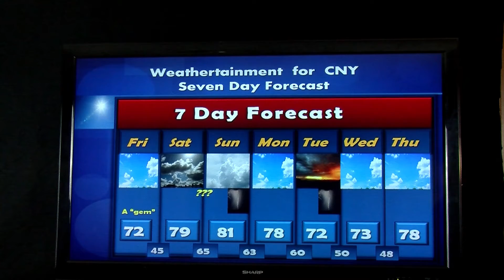QuickCast June 18 2015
Todays SHORTENED video forecast for central New York with Meteorologist Jeff Matthews, employing his usual Weathertainment personality, to forecast your local weather!